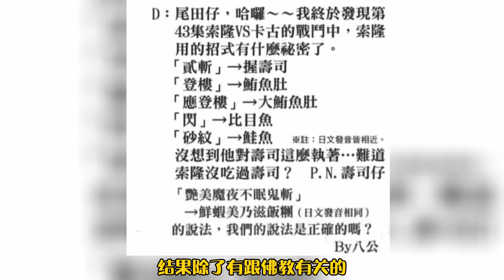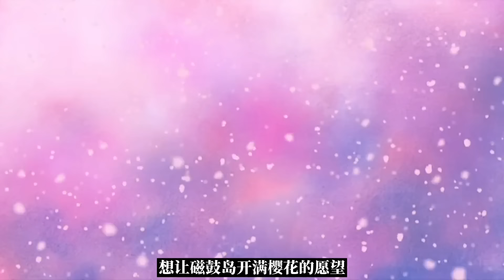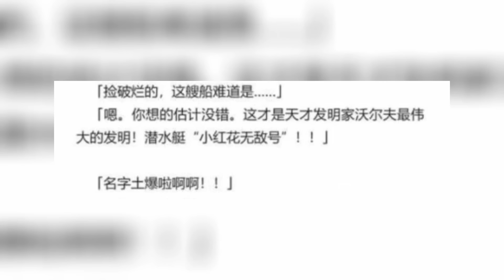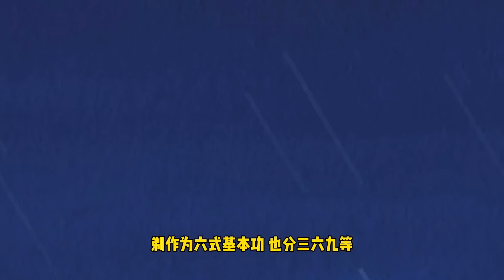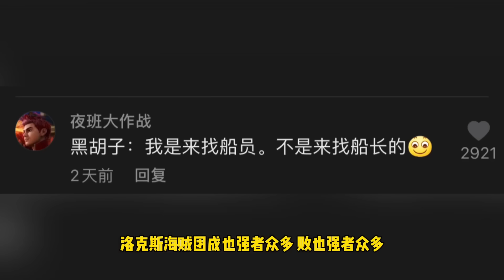海賊王裡死也要面子的大佬！ 明哥：慫不丟人，慫的沒面子才丟人,！ 全身而退又能保住面子是技術活！【山治漫剪君】